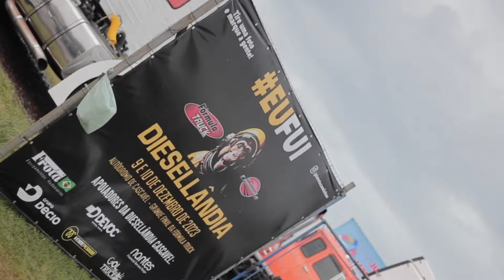DIESELLÂNDIA 2023 – Edição Cascavel: O ENCONTRO DOS PESADOS!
A Diesellândia Cascavel 2023, realizada em conjunto com a última etapa da Fórmula Truck 2023, ocorreu nos dias 9 e 10 de dezembro, no Autódromo Internacional de Cascavel. Mesmo com chuva, a galera compareceu. Valeu pessoal! Vocês representaram, como sempre. Vários caminhões, das mais variadas marcas e modelos, dos antigos, customizados aos dois DAF´s #01 e #02 da edição 10 anos de Brasil.

A Diesellândia contou com o apoio dos parceiros do Planeta Caminhão e levou entretenimento com informação para o oeste paranaense.

É isso aí. Obrigado, Fórmula Truck, e obrigado, parceiros. Nos vemos em... Interlagos? Opaaaaaa... olha o spoileeer.
Prestigie os parceiros do Planeta Caminhão – bons negócios para você:

CARROCERIA EM ALUMÍNIO 100% ALUMÍNIO FROTA BRASIL: 1 tonelada a menos de tara e retorno em menos de um ano

PROTEJA SEU PESADO com a GOL TRUCK: FAÇA SUA COTAÇÃO e aproveite CONDIÇÕES ESPECIAIS!

DEVOC Diesel Parts: componentes de injeção a diesel com tecnologia alemã e paixão brasileira! Acesse

E-BRAKE Retarder, os retarders elétricos MAIS SEGUROS e EFICIENTES do mercado.

NANTES CREDITRUCK – A CONSULTORIA dos caras para TE AJUDAR a escolher a melhor condição financeira para COMPRAR SEU PESADO!

GTR, sistemas 4x4 para veículos comerciais, que entregam tração, robustez e segurança Saiba mais